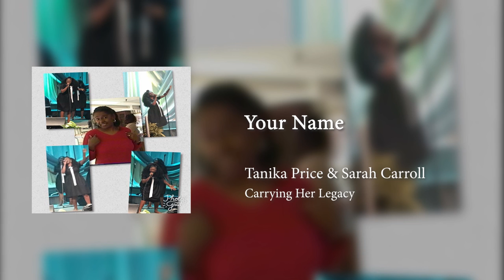Your Name — Tanika Carroll-Price & Sarah Carroll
I’ve only dreamed of having a recording of my mommy and I singing together. I want the world to know why I am who I am today.

Recording and Mixing Engineer: Michael Price Sr.